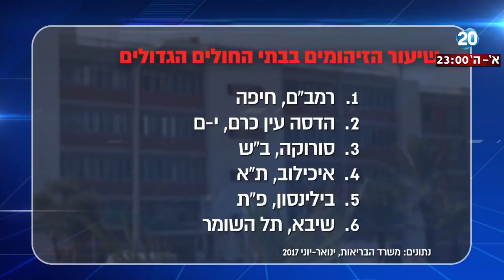היום הזה - חולים נאלצים להמתין חודשים ארוכים לניתוחים ולטיפולים מצילי חיים